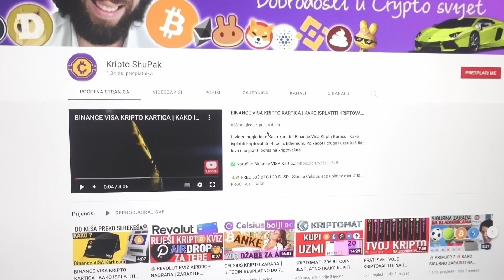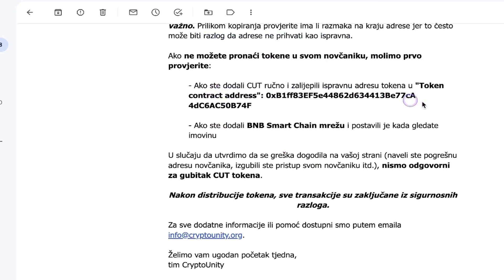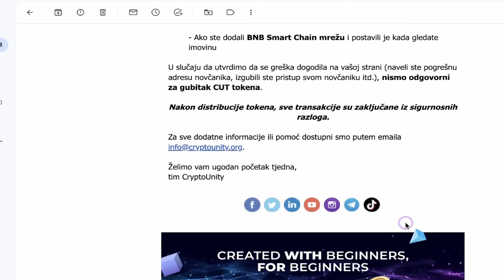👀 KAKO Dodati Crypto Unity CUT Kriptovalute Tokene na Metamask Kripto Novcanik ??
CryptoUnity je mjenjačnica za početnike koji žele ući u svijet trgovanja kriptovalutama. Platforma pruža sučelje koje je jednostavno i pristupačno za korištenje s tehnologijom cold wallet - novčanika za sigurno pohranjivanje kripto sredstava svojih korisnika. Kako bi dodatno ojačao sigurnost, CryptoUnity  štiti  imovinu svojih korisnika od manipulacije ili učinaka negatuvnih poslovnih događaja koji bi se mogli dogoditi.
Ono što CryptoUnity čini posebnim je crypto juniti zamišljena kao centralizirani mjenjačnica za kriptovalute i nft imovovinu koja je prvenstveno namjenjena početnicima koji žele ući u svijet trgovanja kriptovalutama, korisnici će se moći educirati kroz razne kvizove i tečajeve u kojima će potpuni početnici imati priliku naučiti mnogo korisnih stvari vezanih za trgovanje kriptovalutama i općenito o funkcioniranju blockcahain tehnologije, drugim riječima to će biti jedno mjesto - jedna aplikacija pored koje vam neće trebati dodatni brokeri, mjenjačnice i novčanici…jednostavno biti će kompletna all in one mjenjačnica.

Njihov CUT token je njihov in house BSC dragulj pomoću kojeg će hodleri cut tokena plaćati manje provizije na trgovanje kriptovalutama, imati će pristup raznim seminiramia i tečajevima, moći će izradivati NFT ove te ih prodavati ili kupovati u Cryptounity marketplace-u. Imati će i drugih raznie pogodnosti koje će se korisnici imati kako se projekt dalje bude razvijao.
Nadalje, CUT tokenai biti će zaštićenia od oštrog pada njegove cijene tkz dumping wollom zidom, gdje će se povečavati likvidnost i vlasnici tokrna će biti  agraćivani a sve u cilju da se tokeni ne prodaju. Tu će biti i razne airdrop i druge nagarde za vlasnike cut tokena.